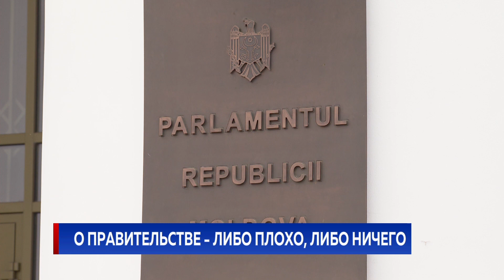О правительстве - либо плохо, либо ничего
Люди не могут припомнить ни одного достижения правительства за первые 3 месяца работы. Отмечают только провалы. Разочарованы и городские жители, и сельчане. Не понимают, что происходит, почему так резко выросли цены на продукты питания, почему не удалось договориться о поставках газа по прежней цене. Недовольны и ограничениями из-за пандемии, особенно тестированием на коронавирус каждые две недели работников детсадов и школ.